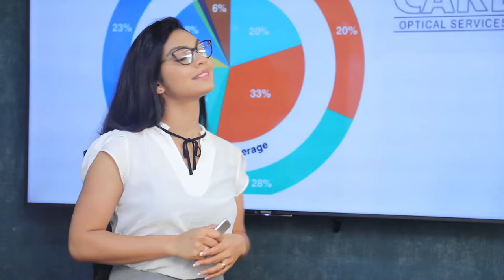රන්ජන්ට නාම යෝජනා නොලැබුණොත්?| Breaking.lk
රන්ජන්ට  නාම යෝජනා නොලැබුණොත්?